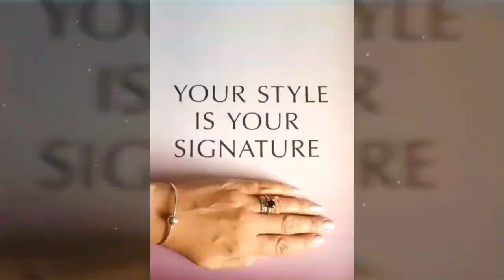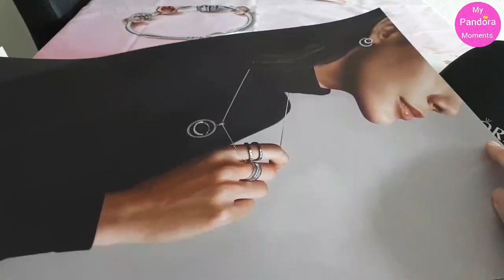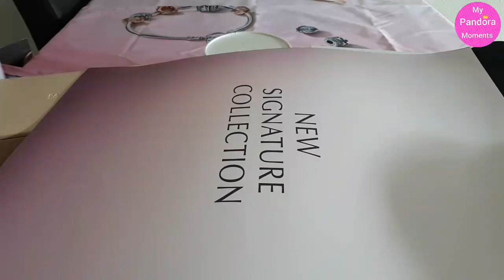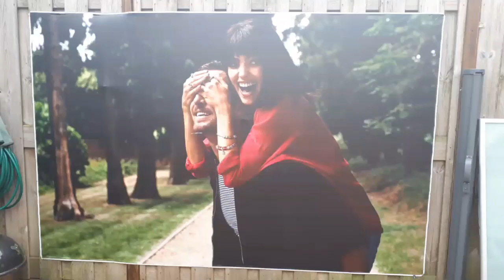Entire Pandora collection of "non jewelry items" (tagged by Fierce Zhai) "MyPandoraMoments"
Hi there my sweet Positive ones. Here is my new VIDEO.

And "Stay Positive" 😉
XOXO MyPandoraMoments 💖💕